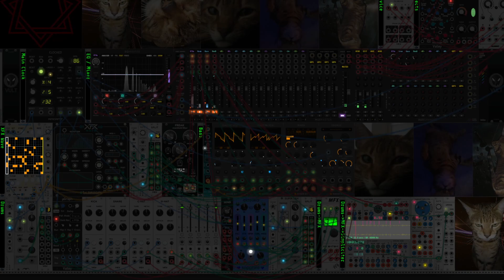glitchy chill thing in dorian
Just a fun little chill jam I made.  I used some fun tips I recently learned from my vcvrack sensei @OmriCohen-Music !  Big thanks to him as usual!  And massive thanks to all the module developers out there!  Last, but not by any means least, thanks to @iximusic for always inspiring me to create new things!  Enjoy!